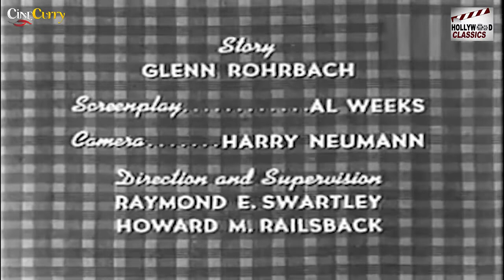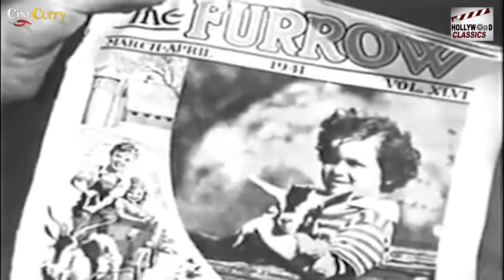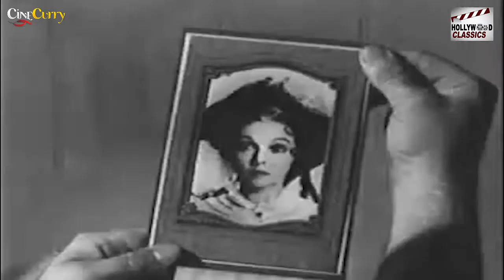Uncle Joe - 1941 l Hollywood Super Hit Comedy Movie l Slim Summerville , Zasu Pitts , Gale Storm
Watch UncleJoe1941 , Comedy Movie.
Starring :-  Slim Summerville , Zasu Pitts , Gale Storm , William Davidson , Dorothy Peterson
Director :- Raymond E. Swartley , Howard M. Railsback
Producer :- Wilding Picture
Written :- Al Weeks
Cinematography :- Harry Neumann
Actor :- Slim Summerville , Zasu Pitts , Gale Storm , William Davidson , Dorothy Peterson , Dick Hogan , Frank Coghlan, Jr. , James Butler  , Maynard Holmes , Brenda Henderson , Howard Hickman , John Holland .

Synopsis :- When big city girl Clare Day starts seeing a modernistic artist of whom her father disapproves, she is sent to visit her mother's brother Joe in rural "Baysville", Iowa. The four boys who live next door to Uncle Joe remember Clare as a skinny little girl and are shocked by how grown-up she has become. Eagerly, they all vie for her attention. Uncle Joe himself is stuck in a romance of the past and fails to hear that his sweetheart Julia Jordan is going to lose her house if she can't pay the mortgage. Clare and Bill, one of the four fellows next door, construct a means to save the day.